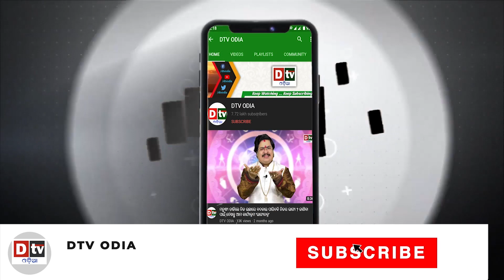ପୂଜା ଘରେ ଭୋଗ ଏପରି ଭାବେ ଲଗାନ୍ତୁ l EP-178 | DtvOdia Ajira Anuchinta